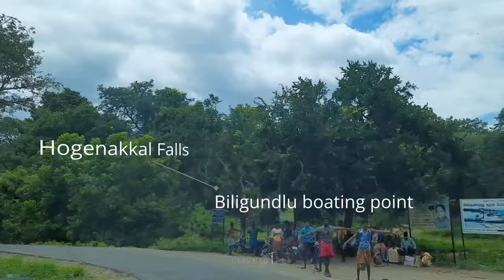Camping and Epic Adventure near Bangalore | trip to Biligundala / Biligundlu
Day trip to Biligundala | Biligundulu | Biligundlu boating point | Camping and Epic Adventure near Bangalore | Best weekend trip spot from Bangalore

Biligundlu, also known as Thiruvillikuntru, is a small village in the Bank of Kaveri is one of such destination. There is a water measuring station, set up by the Central Water Commission at Biligundlu in Krishnagiri district of Tamil Nadu.

People can visit this place along with Hogenakkal falls or if you want to avoid crowded place like Hogenakkal falls then it's a place for you.

It's a beautiful drive towards Hogenakkal falls within 100 Km from Bangalore. Lesser know and place to spend a day with family.

Things to do :
Coracle ride
Picnic
Fishing
Play in water
Camping

Best time to visit : Any time of the year

Biligundala | Biligundla | Biligundulu | Biligundlu boating point |Camping inside forest with Baby/ Riverside Camping spot 100KM from Bangalore | Weekend trip near Bangalore | Day trip near Bangalore

About ClickATale:
We are family traveller. We travel with our 3 years old little daughter Tinni. Since she is 4 months old we started showing her multiple cities across India. This channel is to share our travel story with all of you and encourage all parents to explore the world along with their kiddos. Believe us it's not difficult travelling with baby rather its fun. So keep supporting us and share your love.

ClickATale is renowned for introducing offbeat places near Bangalore and around Karnataka to the weekend traveler.

How to reach : Follow the video to know

Timestamps
00:00 Intro
01:00 Bangalore to Biligundulu road trip through Kaveri wildlife sanctuary
03:17 Breakfast in a beautiful road side Dhabi
07:13 Coracle ride and information
09:18 Camping location

🏕 CAMPING KITS :
• Folding tripod stool ⚗
•Camping chair 💺
• Portable Gas stove 🔥
• Barbeque bucket set 🍖
• Picnic Mat